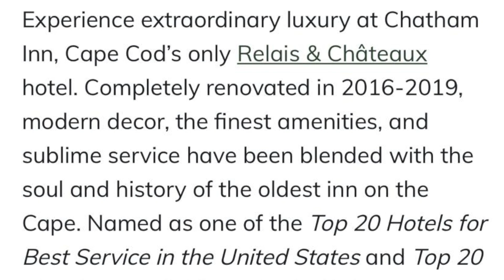VISUL AMERICAN cu bobbysidelia 😅 AM DAT INTERVIU CU UN ANGAJATOR DE TOP DIN AMERICA PENTRU W&T 2021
VIZIONARE PLACUTA

Cu ce editez?  iMovie

O seara minunata!!  Va pup!